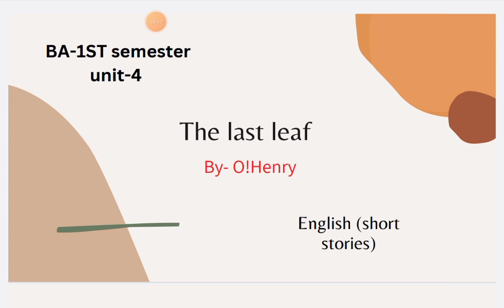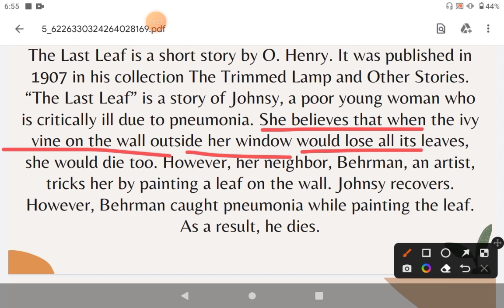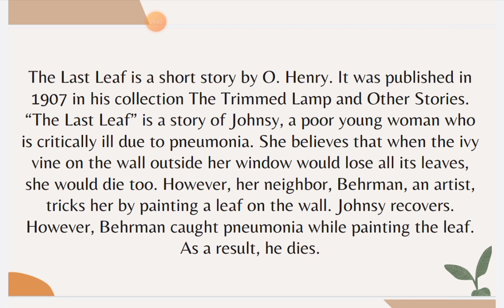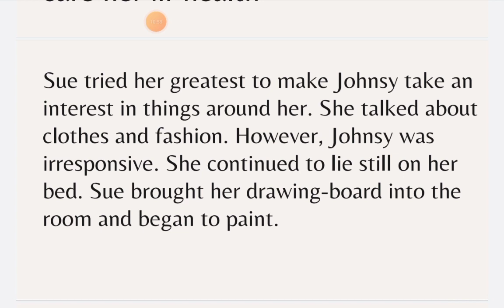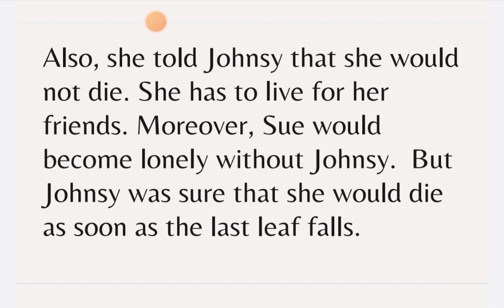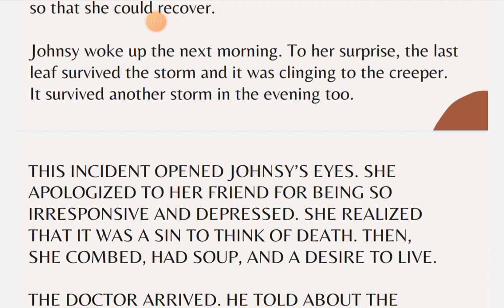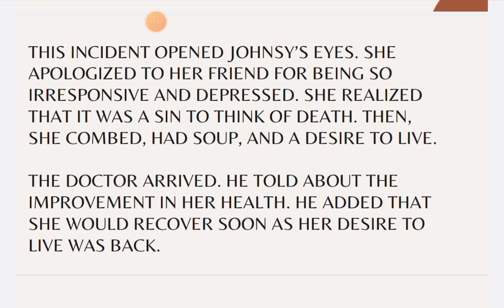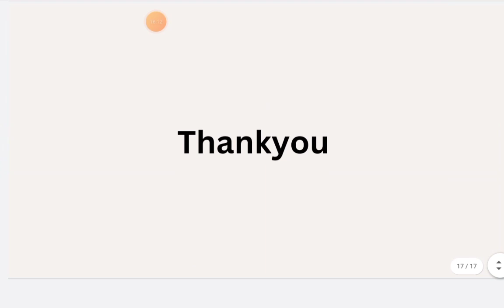The Last leaf by O Henry BA 1st semester english unit -4